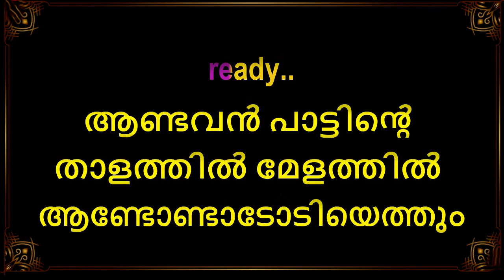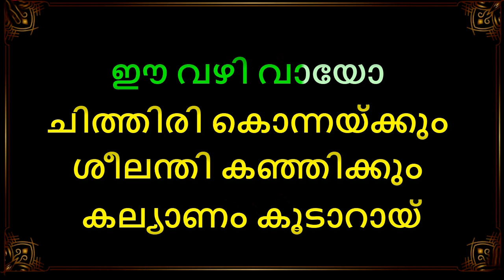Poothangadi Karaoke With Lyrics Onam Songs Karaoke